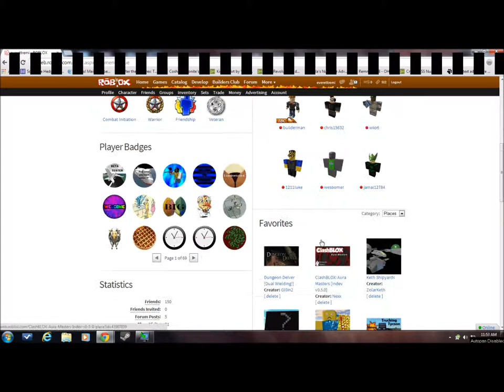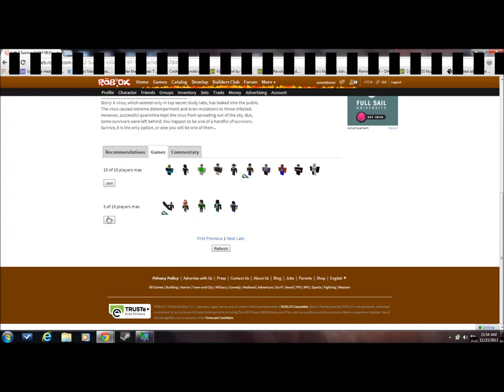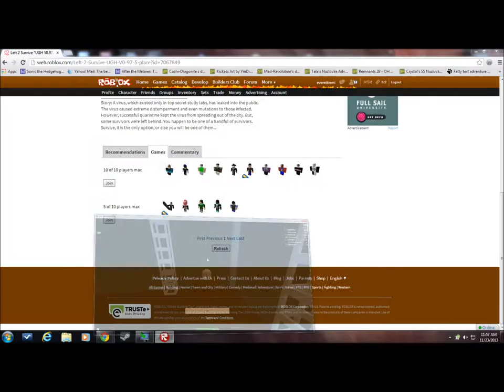Remicon Plays: Roblox Part 1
Comments and ratings are greatly appreciated. If you have any tips on how to be a better You Tuber then please let me know.